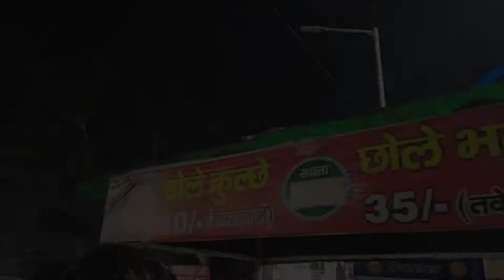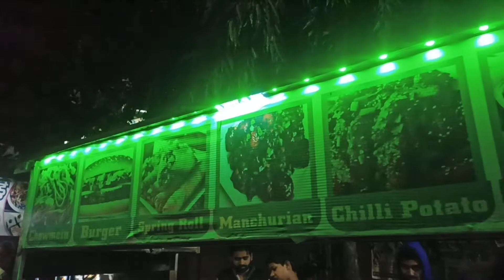EXPLORING AGRA || LOCAL MARKET & FOOD || STREET FIGHT || EP:-2 || StanWE VLOGS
Hey, welcome to the StanWE CHANNEL .
I Hope you enjoyed this video.